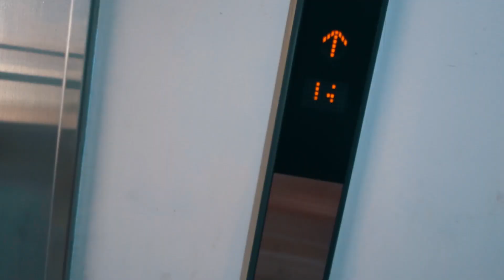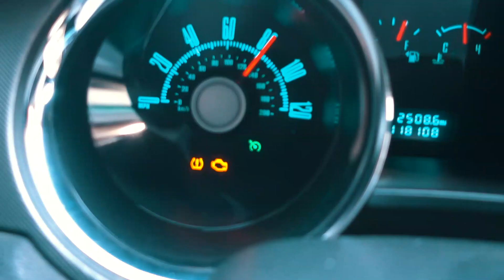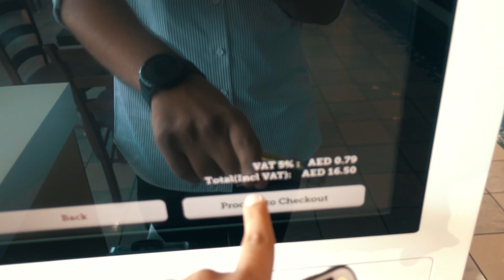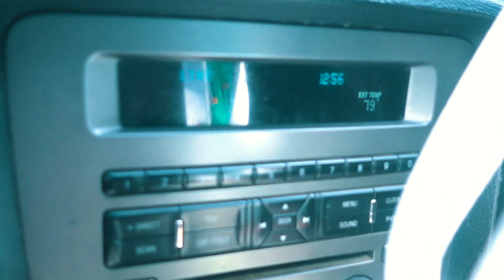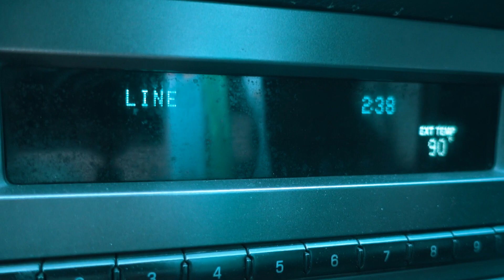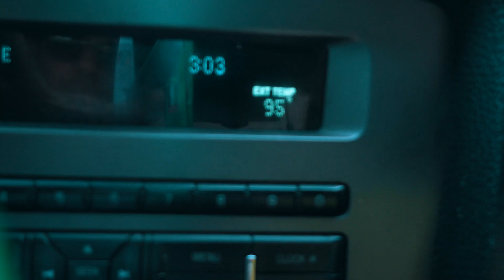فلوق تجمع نادي موستنج الامارات في جبل حفيت العين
تغطية يوم تجمع نادي موستنج الامارات على قمة جبل حفيت
تاريخ 31/01/2020

فورد موستنج
ford mustang